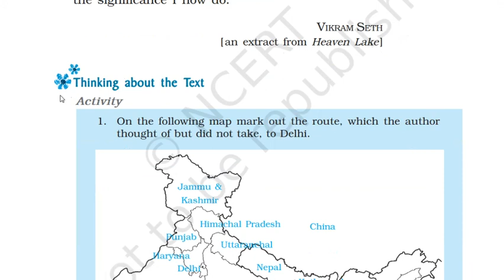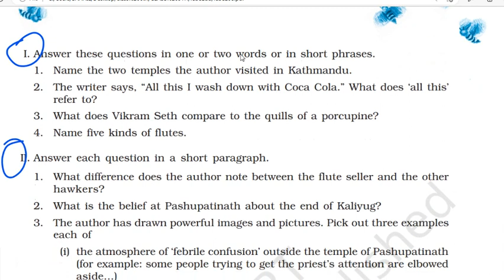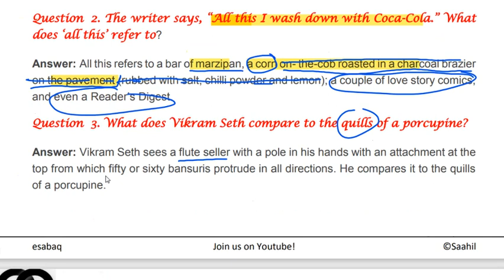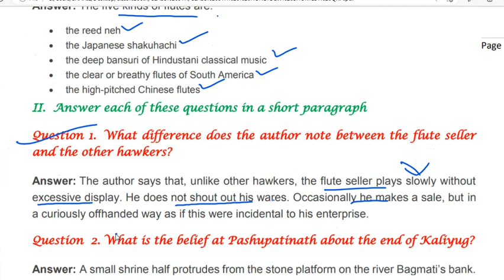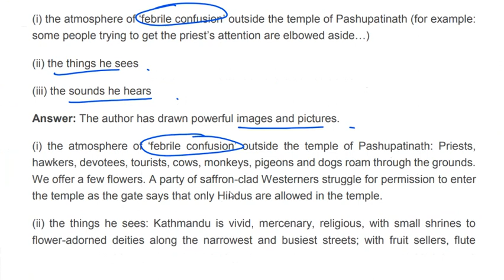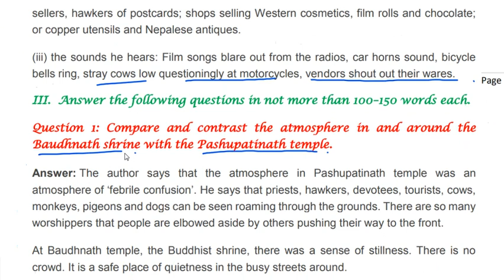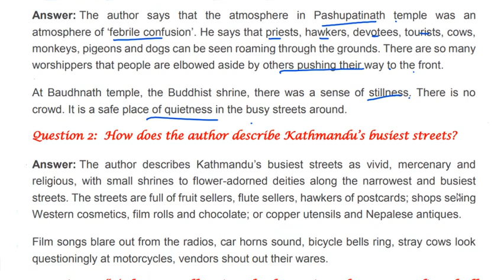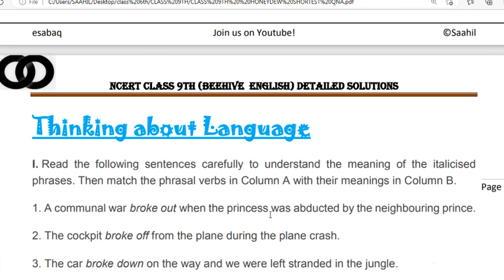Kathmandu: Thinking About The Text-Questions and Answers | Beehive Class 9th